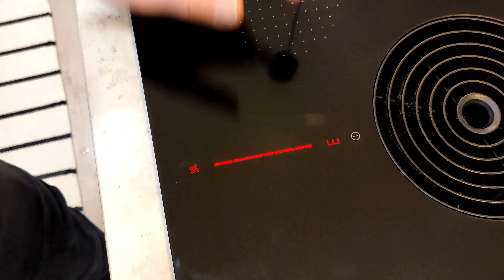Joulukalenteri luukku 19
Pussukkaluukusta 19 tulee uusi Aktiivihiilisuodatin Bora S Pure keittolevyyn.

Niin et jää mistään sapuskasta paitsi !